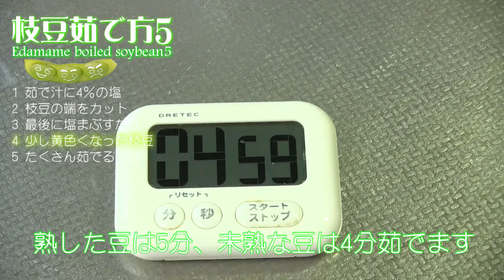枝豆の茹で方ベスト5! Edamame boiled soybean recipe5!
枝豆は健康的な食べ物ですし
ダイエットや体作りにも良い
それに美味しいから
子供から大人やお年寄りも大好き

ゆで方の工夫で
で色んな味わいが楽しめますよ!
高血圧の方も安心なレシピを紹介します

実際、ためしてガッテン調査によると
紹介動画Recipe1の方法でも
実の方に吸収される塩分は
ほんのわずかのようで安心

私個人としてはRecipe3が好きです!!
例えるなら塩をまぶした出来立ての
おむすびの美味しさです

茹で時間は難しいですね
経験しないと・・・
小さく熟成してない若い豆は
2分で大丈夫だと思います
熟成が進んでしまった豆は
小さくても5分以上必要な
場合もあるでしょう